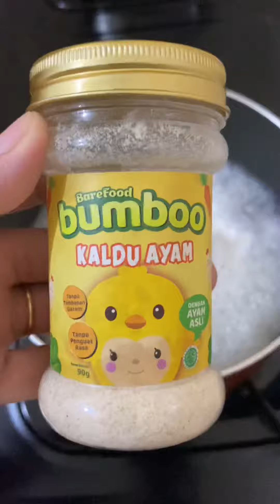Mwnu Mpasi 9 bulan Sayur Lodeh Lele